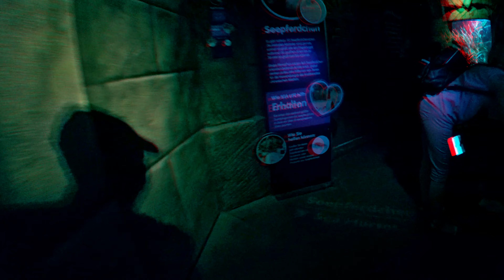Sealife Berlin 2021, 3D Anaglyph, 4K